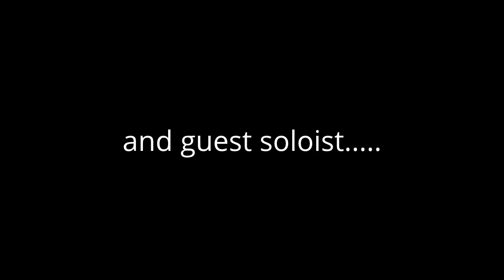Oedipus Tex by PDQ Bach performed by NHS Philharmonic & Chamber Singers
PDQ Bach's Oedipus Tex performed at Northwood High School 2012 Pops Concert.  NHS Philharmonic Orchestra, Chamber Singers, and guest soloist.

Fast Forward to these scenes:
"Howdy There" @ 6:25
Madam "You Murdered Your Father" @ 17:10
Ole @ 19:16

Prof. Peter Schickele